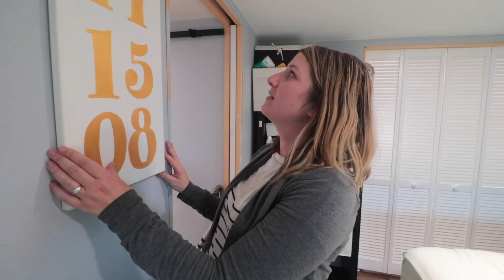she COULDN'T BELIEVE I bought this for our SHED TO HOUSE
Link to the ULTIMATE Bed Frame Below
↓↓↓↓↓↓ CLICK “SHOW MORE” FOR RESOURCES ↓↓↓↓↓↓↓↓

Zinus 18in of Storage Bed Frame

• Christi Grubb
• Sydney Jones
• Melissa Williamson
• Daddykirbs
• Nickolas Hendrick
• Eric - East Texas Homestead
• Jason Walkoviak